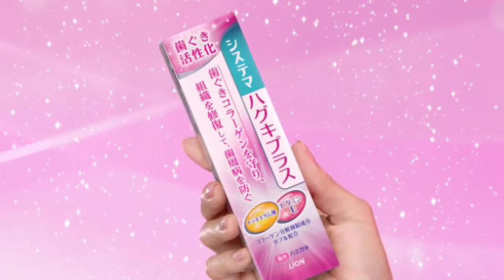CM効果音が緊急時の警告音に酷似 「ハグキプHina Hayataラス」新CM、不安の声受け放映中止へ「手配をしております」